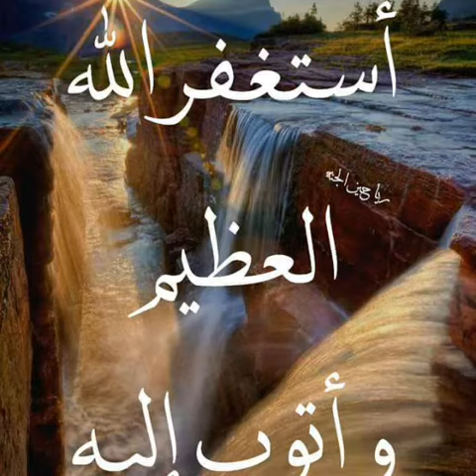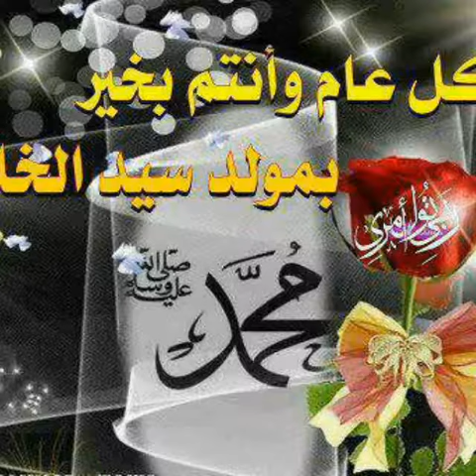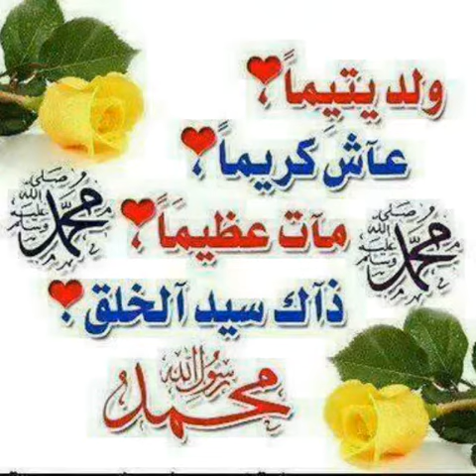Yabon manzon Allah daga Bakin masoyin annabi